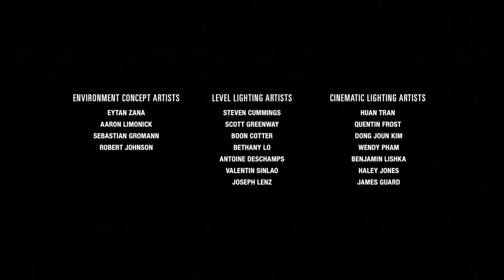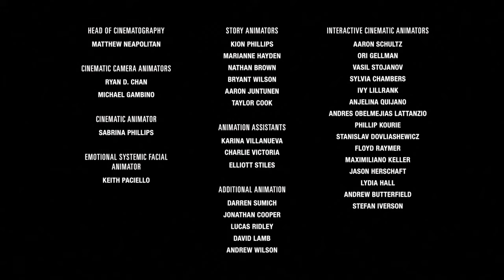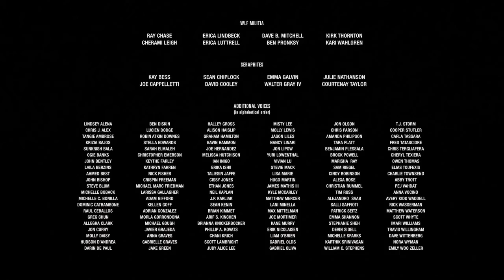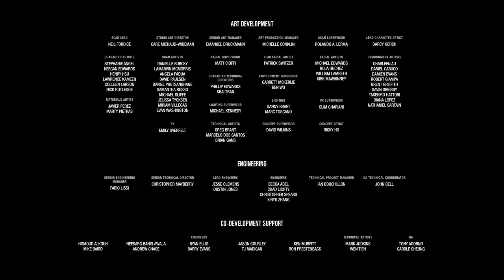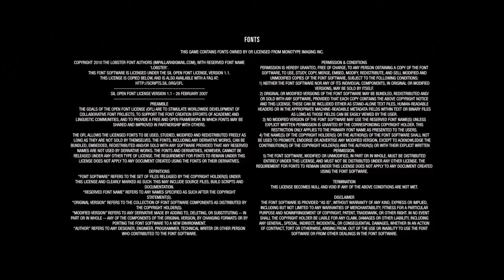The Last of Us 2 {13 серия}